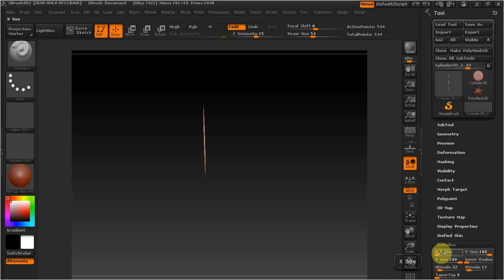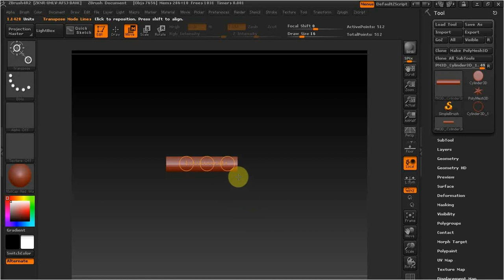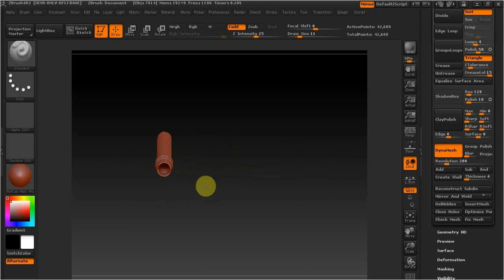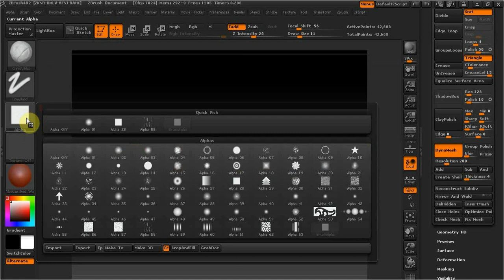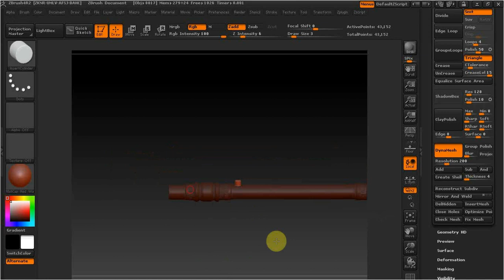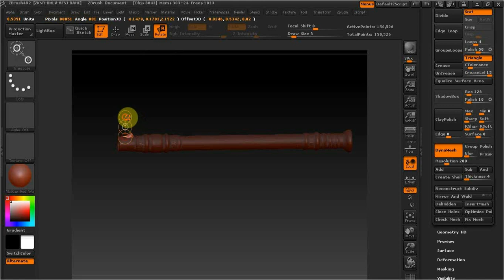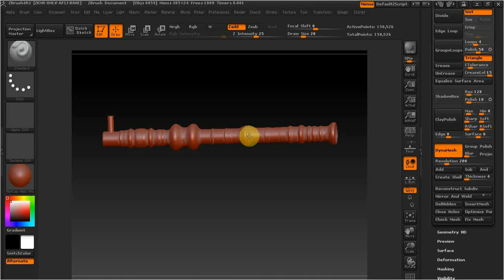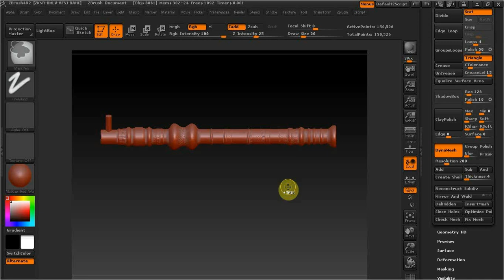ZBrush как сделать дудку.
В этом видео мы рассмотрим как работать с цилиндром 3д и сделаем дудку..